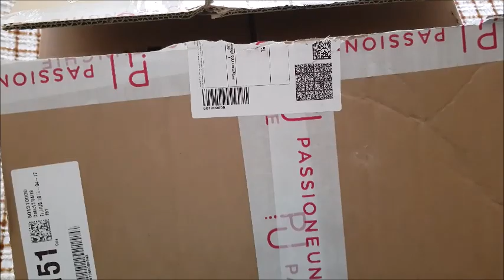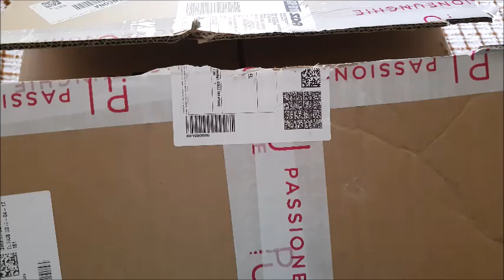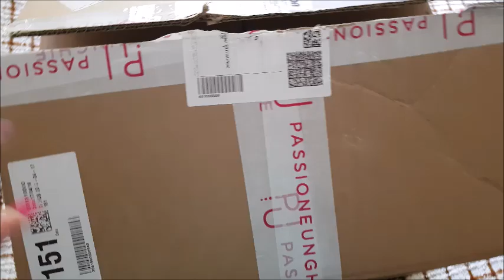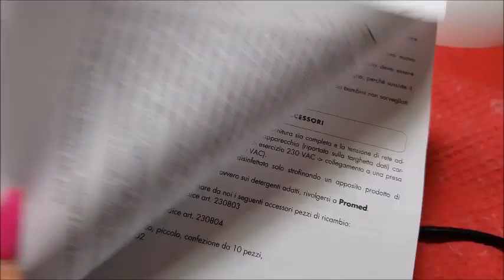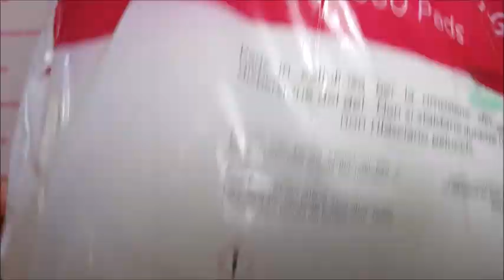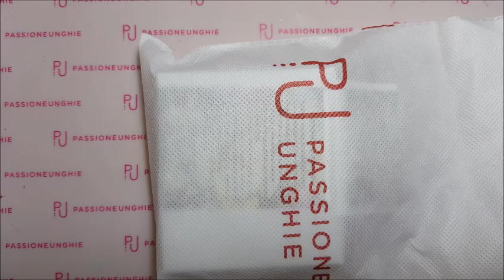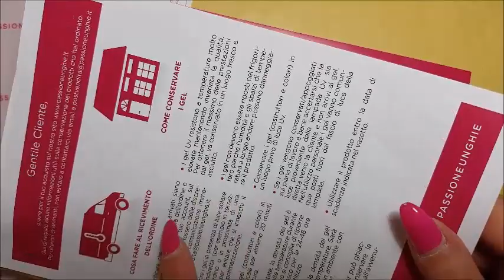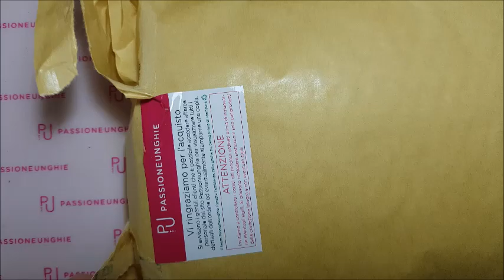MEGA HAUL - PASSIONE UNGHIE - ASPIRATORE PROMED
MEGA HAUL - PASSIONE UNGHIE - ASPIRATORE PROMED!!Benvenuti sul mio canale!! Se il video vi è piaciuto mettete un pollice in su!!

MEGA HAUL - NAIL PASSION - PROMED ASPIRATOR !! If you liked the video, put a thumbs up !! SIGN UP FOR NOT LOSE NEW VIDEOS !!